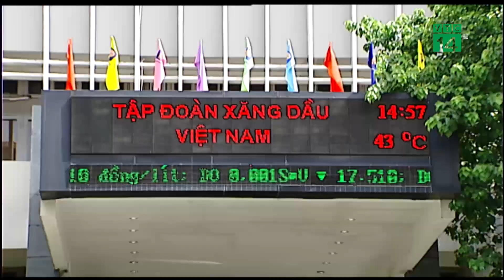VTC14 | Miền Bắc nắng nóng 40 độ đến cuối tuần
Thời tiết oi bức, ngột ngạt, có thời điểm lên tới 40 độ khiến cuộc sống của người dân bị đảo lộn. Nhiều người thậm chí không dám ra đường vào giờ cao điểm. Tình trạng trên sẽ còn kéo dài trong những ngày tới bởi đợt nắng nóng này được dự báo sẽ kéo dài đến hết thứ 5 tuần này.